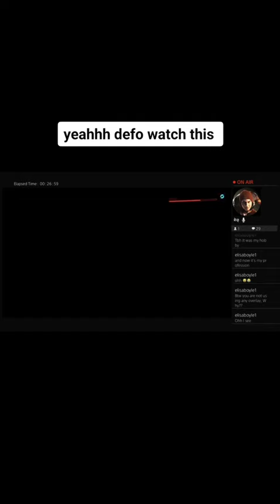February 6, 2023